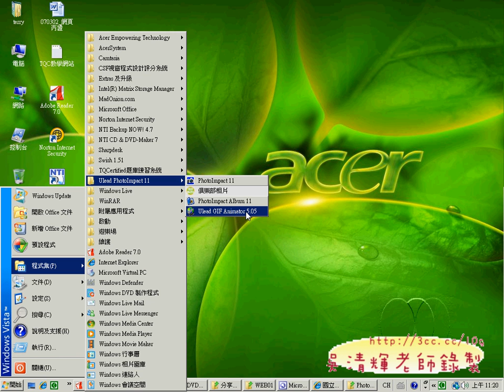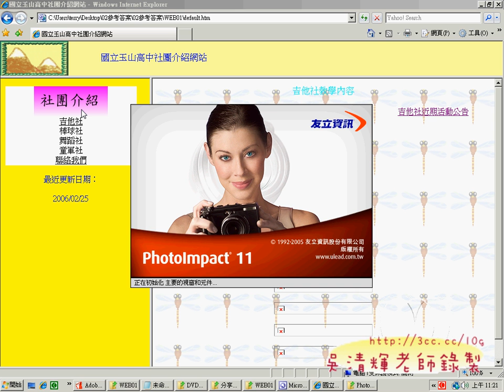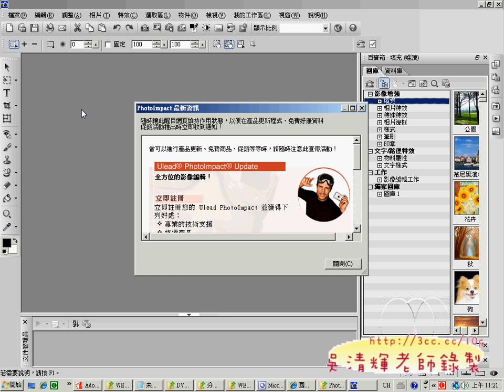13社團介紹漸層圖(網頁設計丙級 吳老師提供)